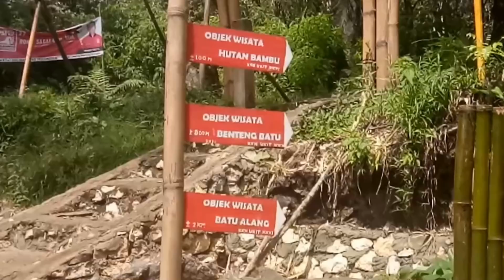Pasar Wisata To' Kumila' Sesean Suloara'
Media Informasi dan Hiburan